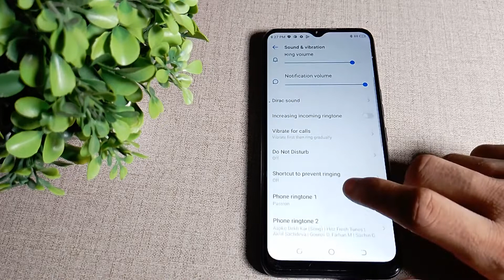how to set dawnloded song ringtone in Tecno Spark 7 mobile in hindi setting